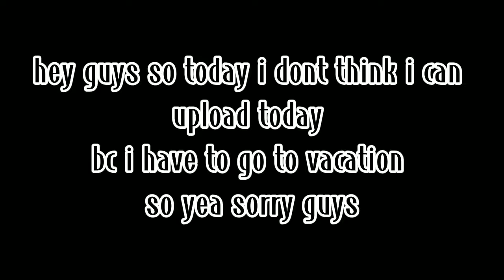i dont think i can upload today